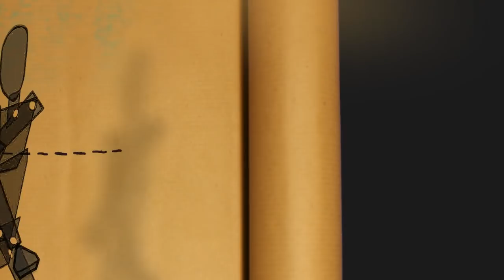Guy Bennett - The Tallest Man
The first video release from the debut album - The Tallest Man - Guy Bennett
Animations and Artwork by Chris Chirico & Steve Meyers  _ Chirico Animations